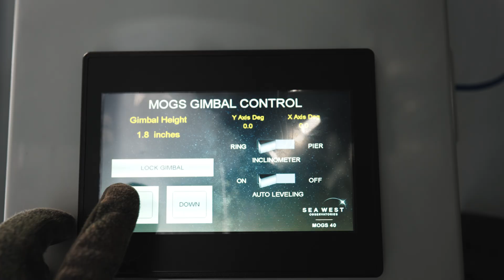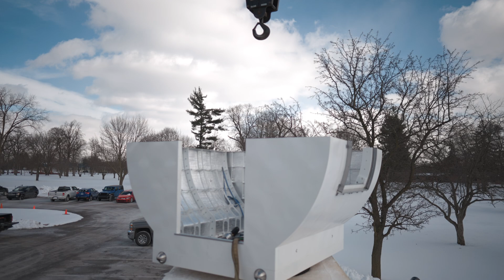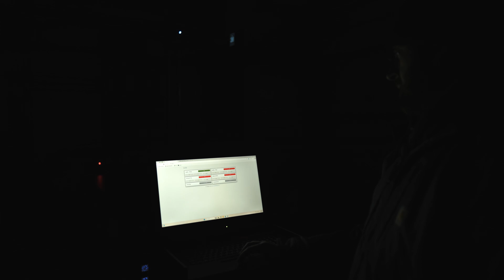Building a new MOGS-40 || Modular Optical Ground Station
Our team headed to Adrian Michigan to visit PlaneWave headquarters where we continued work on our MOGS-40.

Industry leaders Mynaric, Sea West, and PlaneWave Instruments partnered to develop the MOGS-40 and MOGS-20 platforms in response to industry demand for a rapidly deployable, turn-key optical ground station. This platform is tailored for the communication and space situational awareness markets.